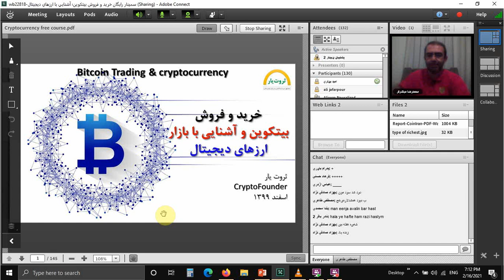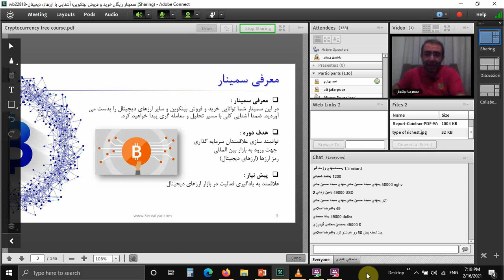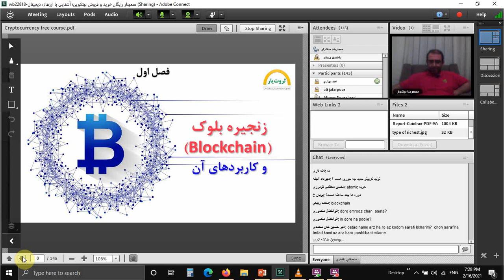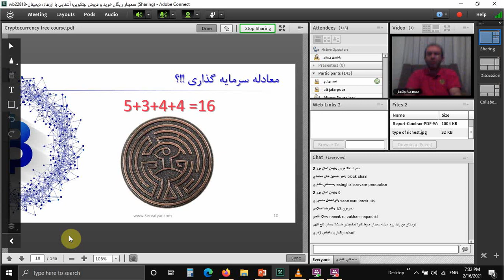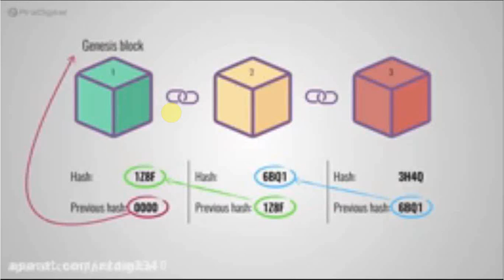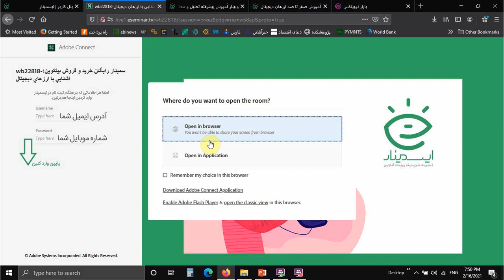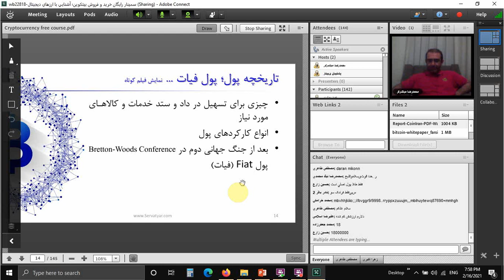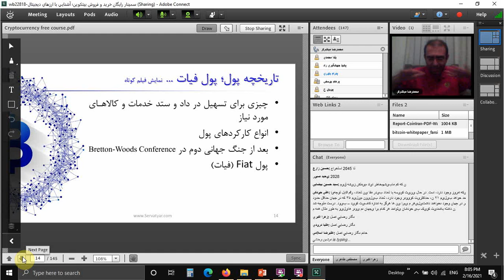سمینار صفرتاصد ارزهای دیجیتال | قسمت اول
در این سمینار دو ساعت و چهل دقیقه به موضوع بررسی روش های خرید بیتکوین با ریال در ایران و صفر تا صد ارزهای دیجیتال می پردازیم. قابل ذکر است در این سمینار به عنوان دری برای ورود به بازار ارزهای دیجیتال تلقی می شود. لذا برای کسب اطلاعات بیشتر نیاز است تا در دوره های آموزشی تخصصی و تکمیلی شرکت کنید.

فایل این دوره آموزشی در کانال تلگرام بارگذاری شده است

فهرست
سرفصل سمینار صفرتاصد ارزهای دیجیتال
00:00 صفر تا صد ارزهای دیجیتال - مقدمه
05:00 منابع رایگان تحلیل تکنیکال
07:25 ریسک های بازار ارزهای دیجیتال
11:28 معرفی مدرس دوره ارزهای دیجیتال
13:52 معرفی سرفصل دوره صفرتاصد ارزهای دیجیتال
21:40 شناسایی ارزهای مهم در بازار
22:50 عرضه اولیه سکه و سهام
25:00 ایمن سازی کامپیوتر در مقابل ماینرهای دزدکی
28:00 معادله سرمایه گذاری
31:42 مسئولیت یونسکو در مقابل ارتقاء سواد مالی
33:00 زنجیره بلوک چیست- بلاک چین چیست
35:00 دفتر کل توزیع شده چیست
38:20 نمایش فیلم بلاکچین
50:00 پول فیات چیست
53:00 پشتوانه دلار چیست
54:00 پشتوانه بیت کوین چیست
59:30 پیش بینی قیمت یک میلیون دلاری بیت کوین
ادامه سرفصل سمینار صفرتاصد ارزهای دیجیتال در قسمت دوم و سوم  این سمینار است. از لینک زیر برای مشاهده بقیه موارد اقدام بفرمایید.

Reference:
1- تجربه معامله گری و مطالعات شخصی